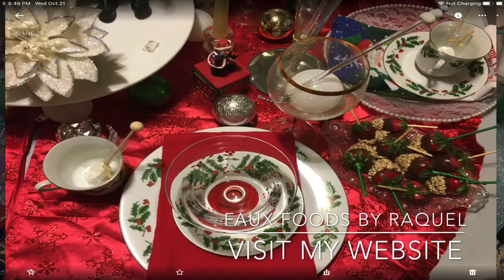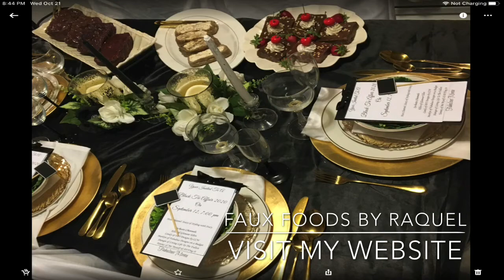My favorite Tablescapes VLOGTOBER